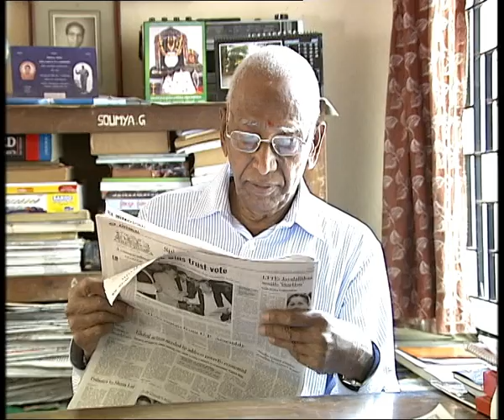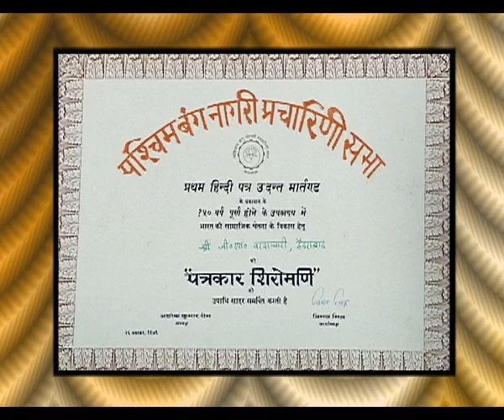VIJETHA || DR G S VARADACHARYA